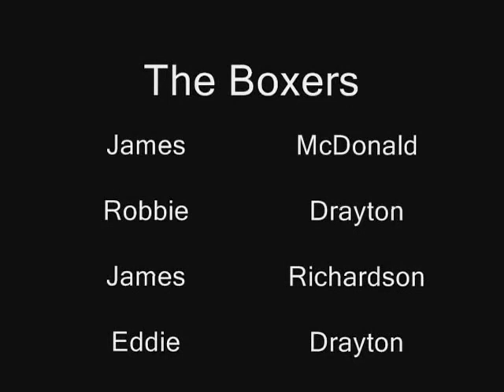wall target drill at Scunthorpe Boxing Club - watch in 240p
Four of our boxers at the club put together combinations on the wall targets. See our other videos for more gym training drills. For more info on how the club please